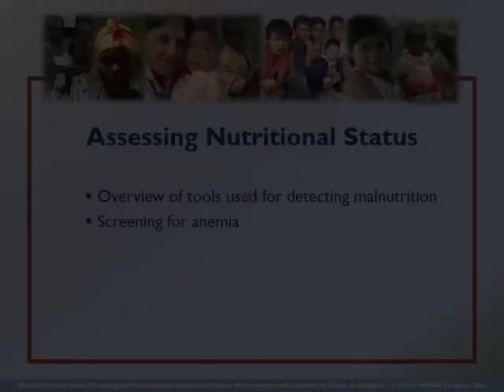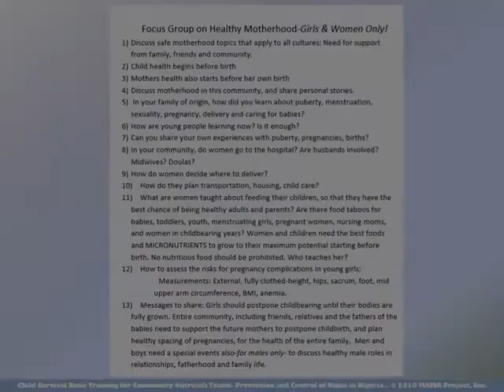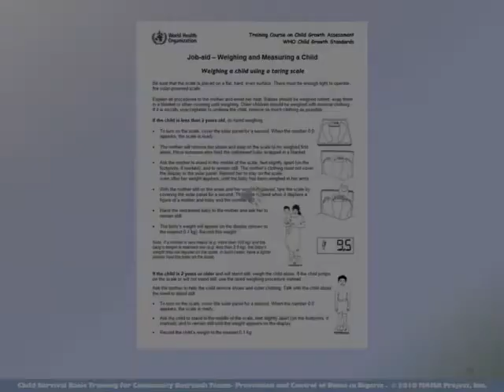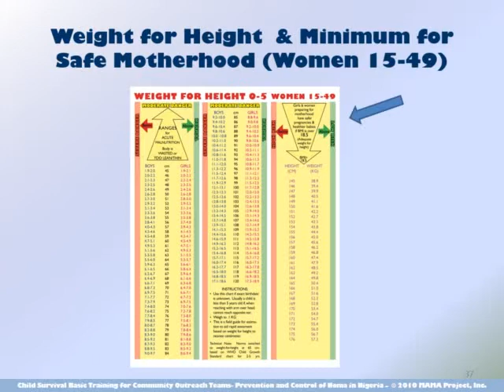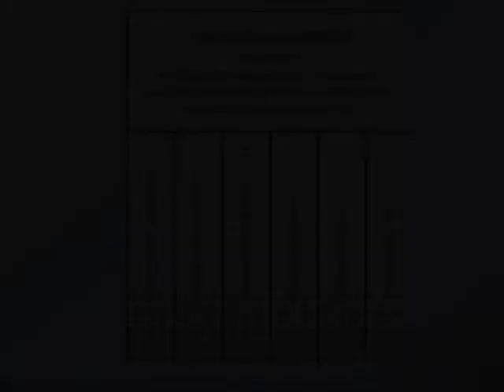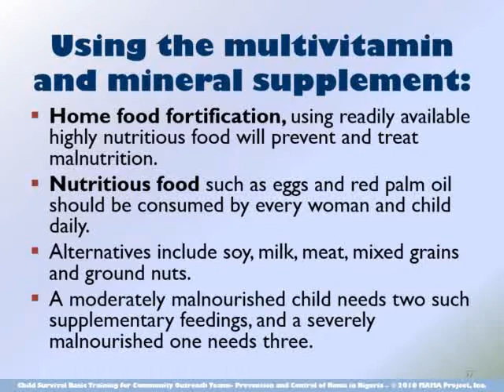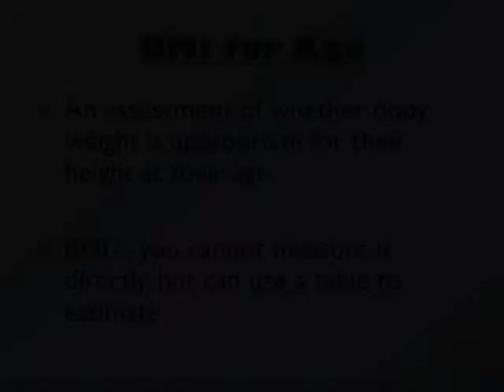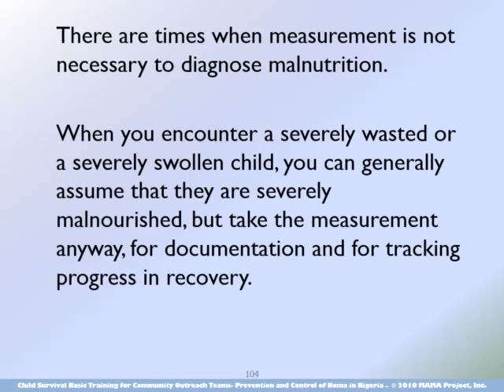Assessing Nutritional Status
A review of some of the basic common impediments to community health.

Being both a teacher and a learner.